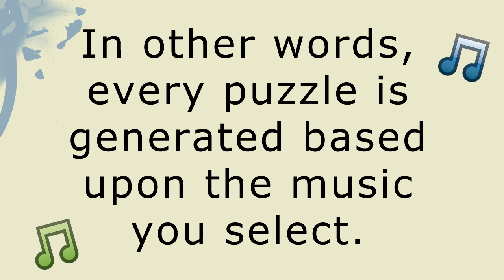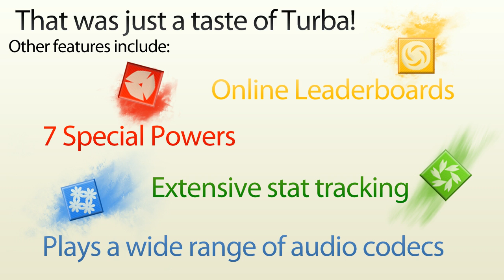Turba debut trailer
We are happy to announce the release of Turba for the PC for only $9.99. Turba is a puzzle rhythm game that lets you play any song on your hard drive.

The song dictates the pace of the game and even what the puzzle looks like. There is a very extensive unlock system that will reward players for playing more of the game. Each song has its own online leader board so you can compete with friends to see who's better.

The songs used in this video were found and are freely available to anyone under the various Creative Commons licenses.

They are:

"Dropping out of School" by Brad Sucks
"Hip-Hop 1" by Deff Syndicate
"Chase" by Acid Reflux